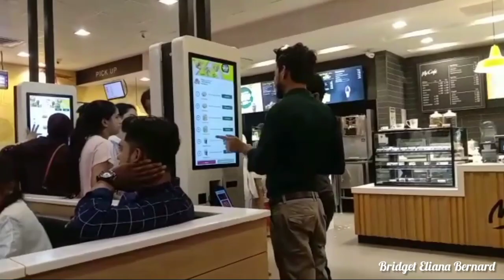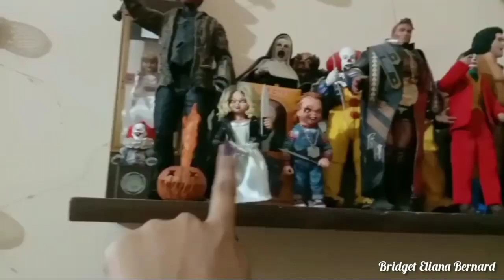Easter Monday | Easter Mela 2022 | Melay Ke Baad Hum Gaye McDonalds Or Phir 1 Friend Ke Ghr |Eliana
Hey everyone! 💞

It's an Easter Mela Vlog, We had lots of fun there, and afterwards we went to McDonald's. We enjoyed and I hope you guys will enjoy this vlog. ❤️